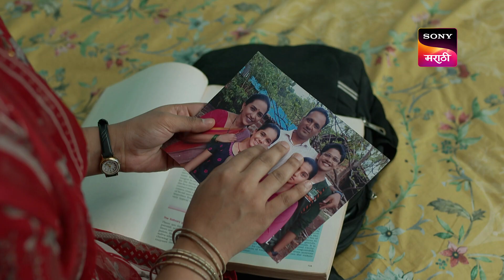Chotya Bayochi Motthi Swapna - छोट्या बयोची मोठ्ठी स्वप्नं - Ep 369 -Full Episode - 11 Nov 2023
Episode 369: Avishvaas
Bayo questions Dr. Dushyant for removing the photographs from Shubhankar's room. Later, Dr. Vishal sees Shubhankar pointing at an empty wall. Gautami and Dushyant try to stop Bayo from asking questions.

About Chotya Bayochi Motthi Swapna:
Bayo, a 12-year-old intelligent girl from Katal Gav in Konkan, loves reading and saves money she collects by helping others in a piggy bank. Bayo has just one dream, to become the first doctor in her village, and she will do anything to realise it.